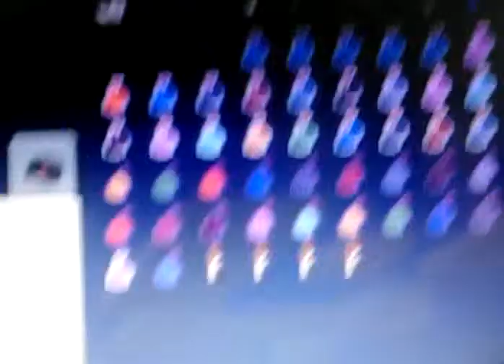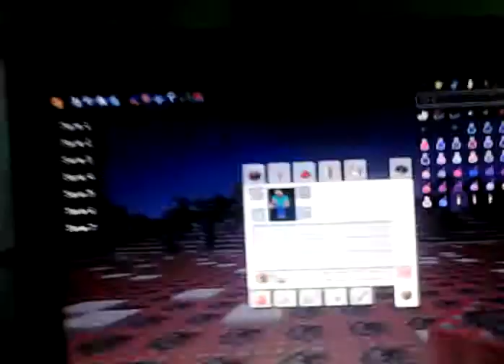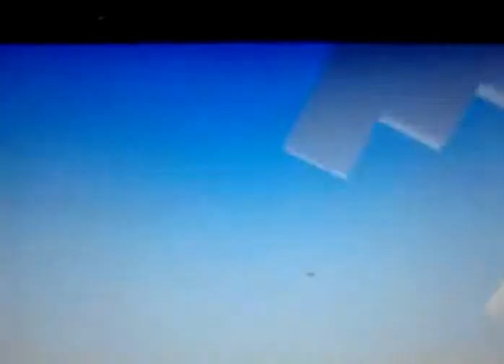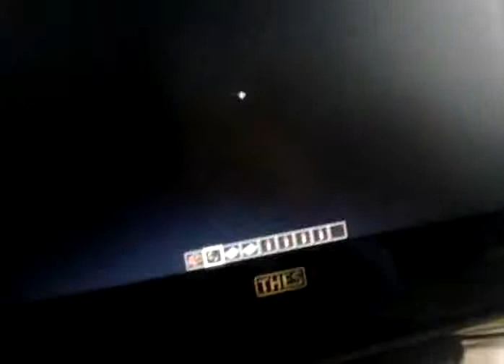I love TNT!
Mamma mia ragazzi assolutamente da guardare questo video!